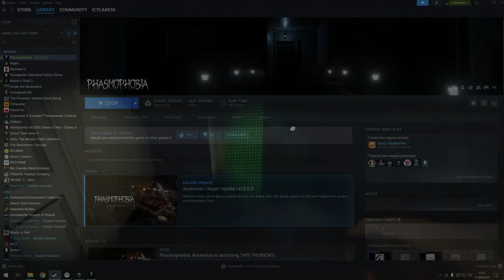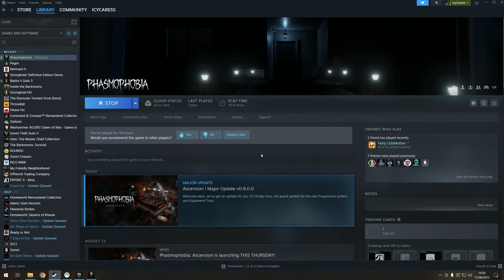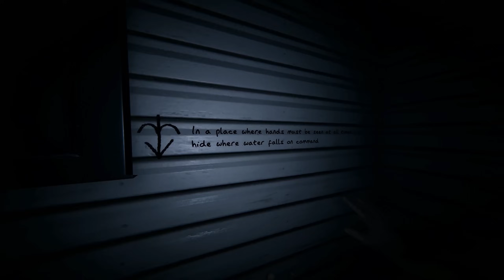Phasmophobia's "Biggest Update Ever"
Phasmophobia is a 4-player, online co-op, psychological horror game. You and your team of paranormal investigators will enter haunted locations filled with paranormal activity and try to gather as much evidence as you can. Use your ghost-hunting equipment to find and record evidence to sell on to a ghost removal team.

ft. @IGP and @SkillyMcFilly

Immersive Experience: Realistic graphics and sounds as well as a minimal user interface ensure a totally immersive experience that will keep you on your toes.
Unique Ghosts: Identify over 20 different ghost types, each with unique traits, personalities, and abilities to make each investigation feel different from the last.
Equipment: Use well-known ghost-hunting equipment such as EMF Readers, Spirit Boxes, Thermometers, and Night Vision Cameras to find clues and gather as much paranormal evidence as you can. Find Cursed Possessions that grant information or abilities in exchange for your sanity.

Locations: Choose from over 10 different haunted locations, each with unique twists, hiding spots, and layouts.
Game Modes: With 5 default difficulties and hand crafted weekly challenges, there are plenty of ways to test your skills.
Teamwork: Dive in head first, get your hands dirty searching for evidence while fighting for your life. If you're not feeling up to the task, play it safe and support your team from the truck by monitoring the investigation with CCTV and motion sensors.
Custom Difficulty: Create your own games to tailor the difficulty to your or your group's needs, with proportional rewards and come up with crazy game modes of your own!